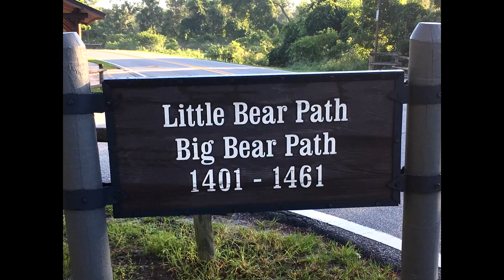Disney's Fort Wilderness June 2018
Do you want to see what it looks like to drive into Disney's Fort Wilderness? I camped in the 1400 block of Little Bear during June 2018.  This video highlights our premium site that was located next to the main pool and nightly campfire show.